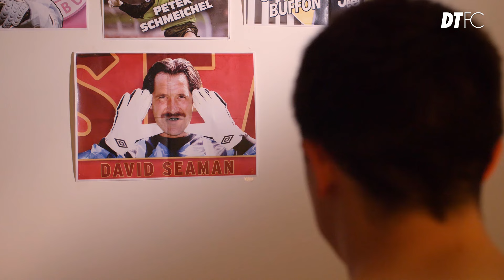WHAT EVERY GOALKEEPER NEEDS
💰 Win £50,000! Play our FREE Euro 2020 fantasy football game now

Can you honestly call yourself a goalkeeper if you don't have one of these?

to sign up for Movember Foundation UK today

Welcome to the Dream Team YouTube channel! The home of football comedy, Sunday League truths and Champions League sketches!

Whether you're here for the latest FPL tips, Premier League banter or just to laugh at Spurs, there is no better channel for you.